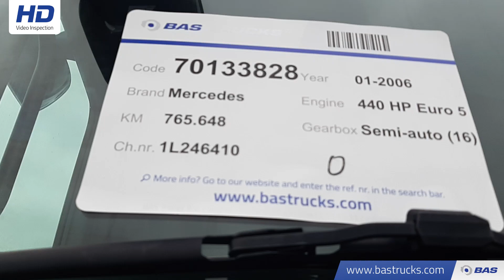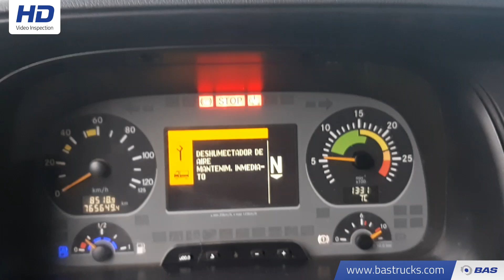70133828 Mercedes Actros 2044